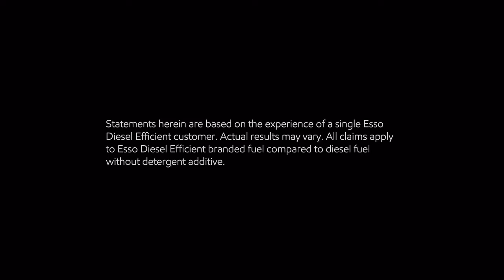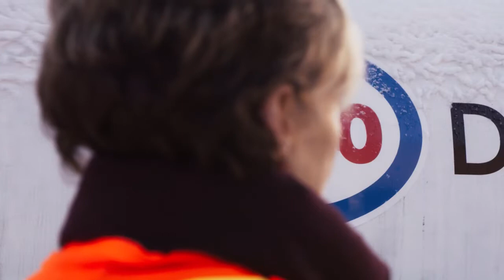Témoignage d’un client de parc de véhicules – Excel Transportation - Esso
Les marges étant plus serrées que jamais pour les parcs de véhicules, chaque cent compte. Voyez comment l’utilisation du carburant Esso Diesel Efficient a permis à un parc de véhicules de réduire sa consommation de carburant et ses frais d’entretien général.